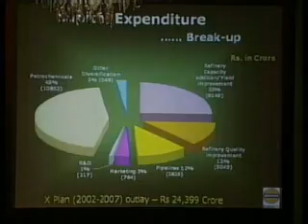Oil refiner's major investment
As economic growth is boosting fuel demand in the country, Indian Oil Corporation or IOC, India's largest refiner is likely to invest 11 billion dollars in the next five years to add capacity and build new facilities. In the next five years IOC will also establish refineries and petrochemical plants, and explore for acquirements out of the country, besides globalization of its marketing operations.